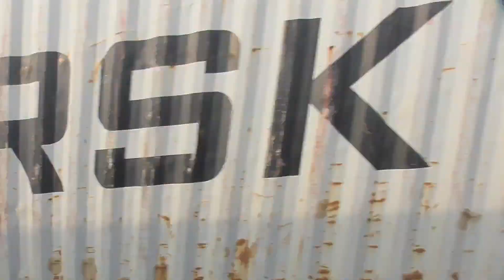Trains at Lichfield Trent Valley - 11th May 2024